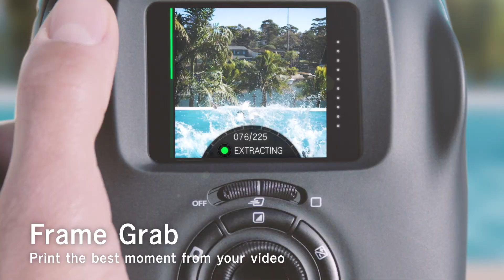Shoot Rewind Print - instax SQUARE SQ20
Introducing the SQ20, the latest digital hybrid camera that gives you more than just an Instax!

You can capture up to 15 seconds of your shot before using one of 16 different filters on your favourite frame!

Available in two irresistible colours, beige and black. So, let’s shoot, rewind, and print!